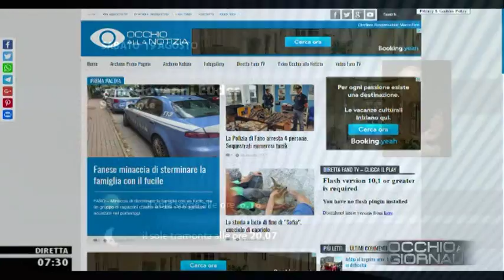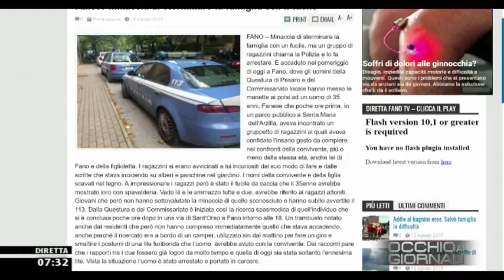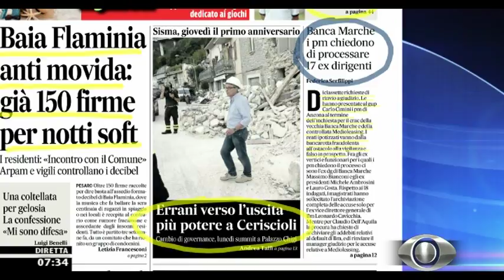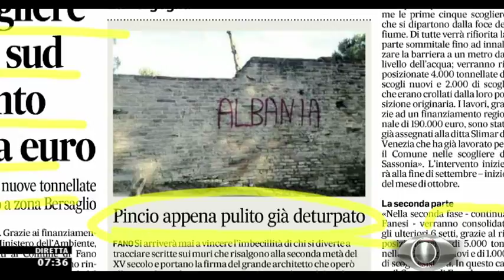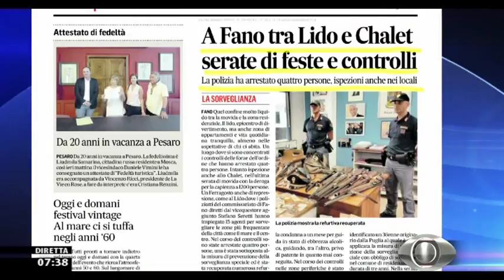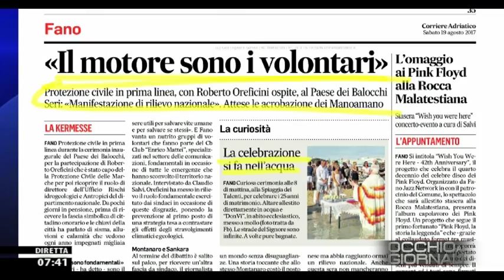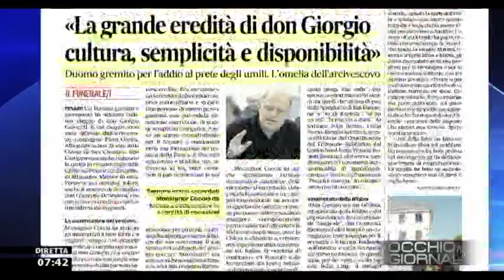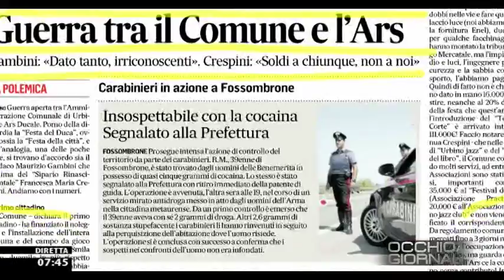Occhio ai GIORNALI 19 agosto 2017